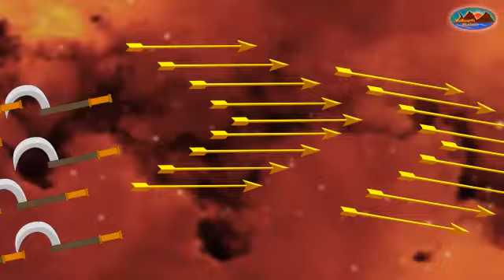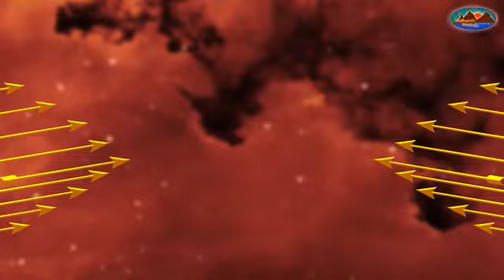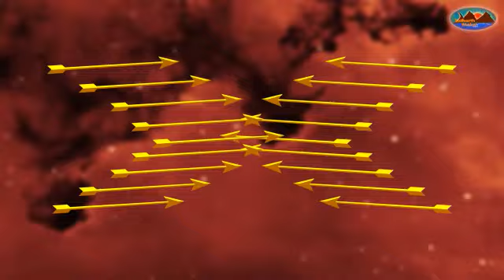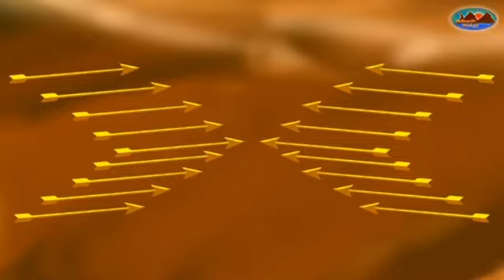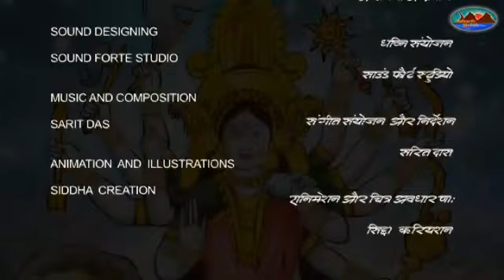दुर्गा सप्तशती (हिंदी में ) - नवमो अध्याय - Durga Saptashati - Nishumb Vadh - EPISODE 9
नवमो अध्याय - निशुम्भ वध |

After the end of his vast army in the battle, the supervillan, Demon King Nishumb an Shumb reached the battle ground. With the intense battle, Devi Ambika killed Nishumbh and his army.

लड़ाई में अपनी विशाल सेना के अंत के बाद, पर्यवेक्षक, दानव राजा निशुंब एक शंब युद्ध के मैदान में पहुंचे। तीव्र युद्ध के साथ, देवी अंबिका ने निशुंभ और उसकी सेना को मार डाला।